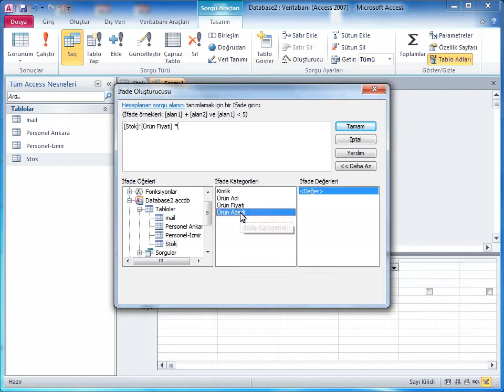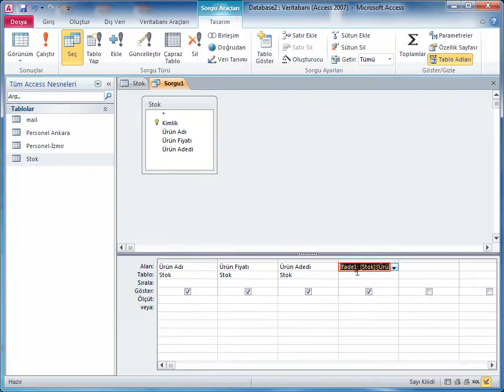Access 2010 - 38 Hesaplanmış Alanlar Oluşturmak